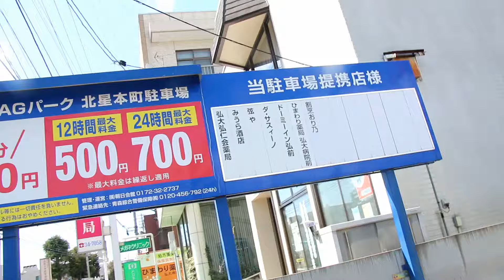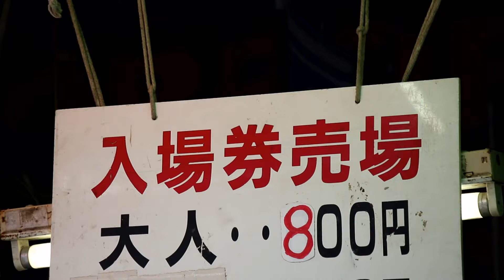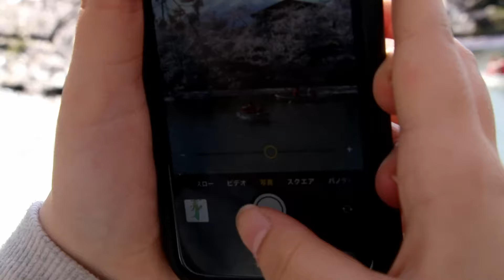やっぱり怖いお化け屋敷玲美＆稚奈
2024/4/20
弘前さくらまつり